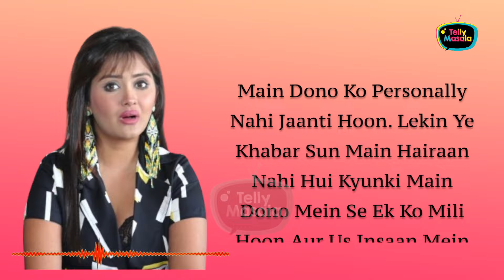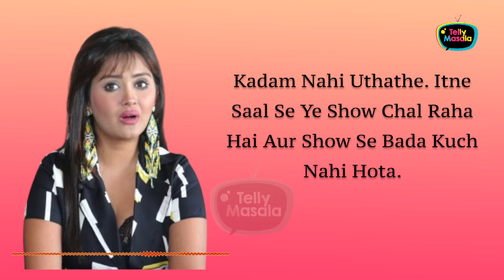Vo Nahi Tikenge.. Kanchi Singh Is Not Shock With Pratiksha-Shehzada Termination | YRKKH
Kanchi Singh revealed they she met one of the actors and found attitude in him/her. She knew that the person won't do great work in the industry